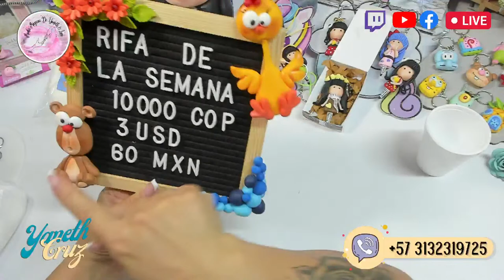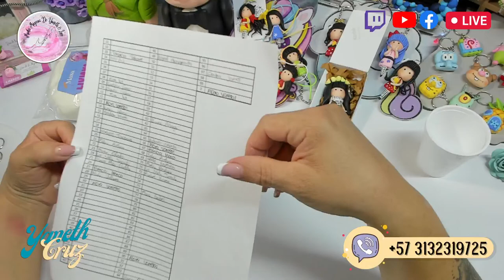Tetera de Conejo en Porcelana Fria o Porcelanicron / Live